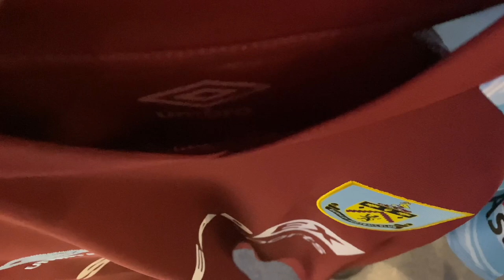BACK AT TURF MOOR!! - BURNLEY 0-2 CADIZ HOME VLOG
Welcome Back! This is the BURNLEY VS CADIZ, PRE-SEASON VLOG. This was a good day and I attempted to capture as much of it as possible. I really hope you enjoy it.

Brighton at home is up next on the 14th August 2021. This is will be the first PL vlog of the season!
So I hope to see you there if you’re going or hope that you will be here on the 8th for the video release.

DanielMasonBFC

DanielMasonBFC

DanielMasonBFC